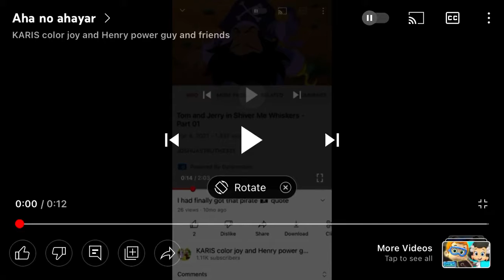Stan yelled at fluttershy and made her cry